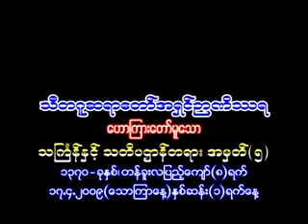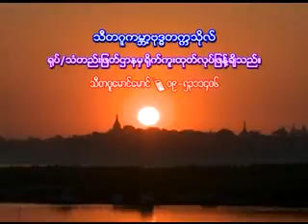သီတဂူဆရာေတာ္ - သတိပဠာန္ (၅)